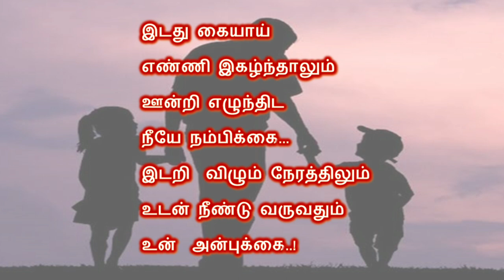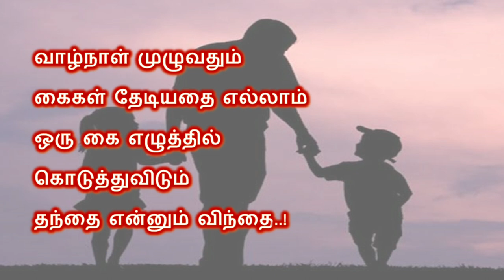தந்தையர் தினம் | கவிதை | அப்பா கவிதை | Father’s Day | Appa Padal | Kavithai | Themathura Tamil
This video is a Poem for Father’s Day. Appa Padal, Appa Kavithai, Amma Appa Song.

இந்தப் பதிவு, தந்தையர்  தினத்திற்காக எழுதப்பட்ட கவிதை. அப்பா பாடல். அப்பாவின் பெருமை சொல்லும் பாடல்.

 தேமதுர தமிழ் வலையொளிக்கு வரவேற்கிறோம். வருகைக்கு நன்றி!